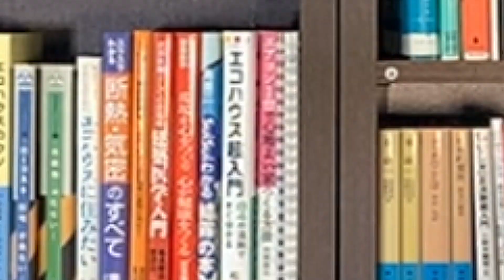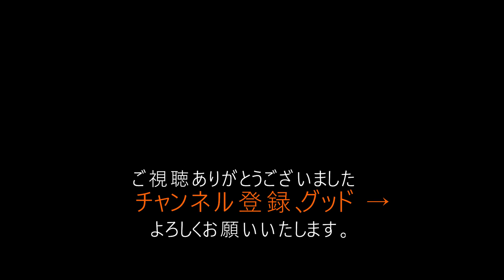【金運回復】これは得する！生活習慣５選